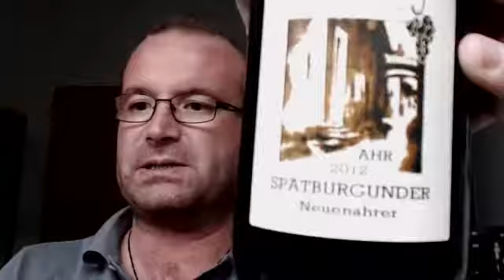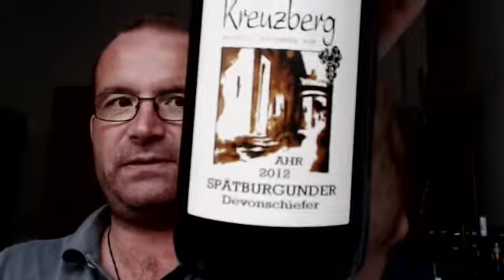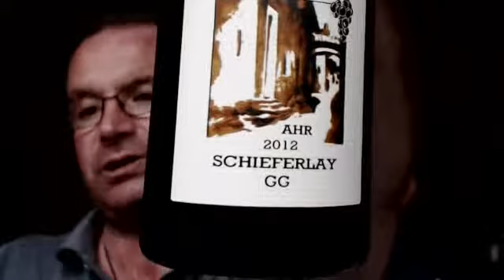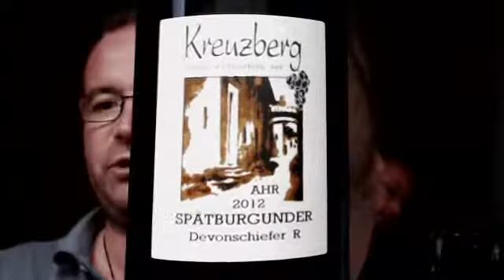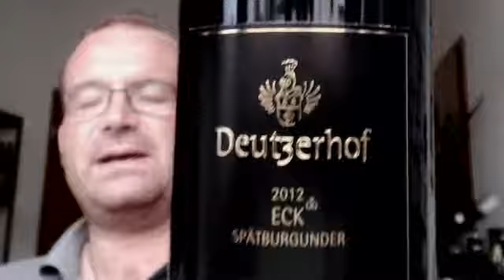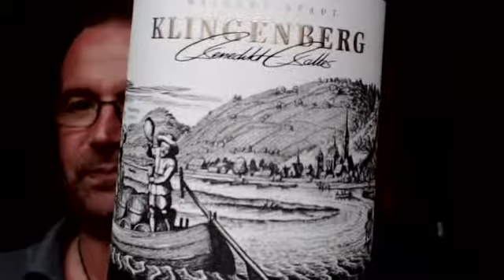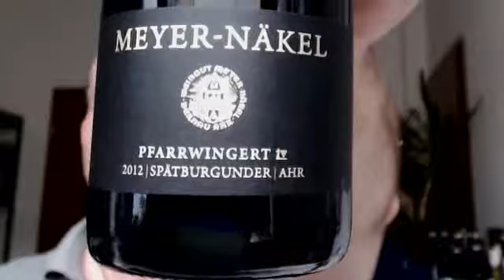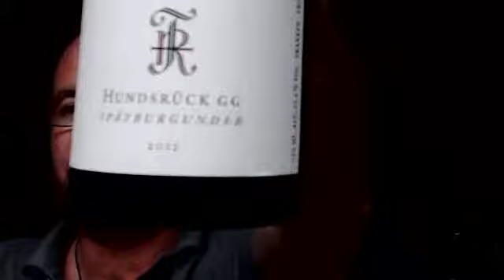Spätburgunder der Ahr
Carsten Stammen und Marcus Hofschuster verkosten Spätburgunder von der Ahr, darunter vor allem Grosse Gewächse.